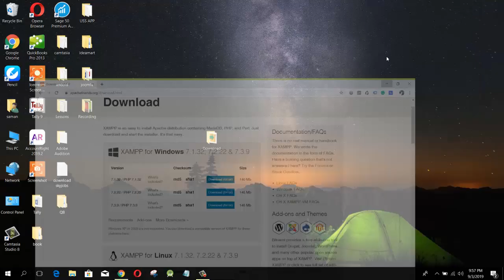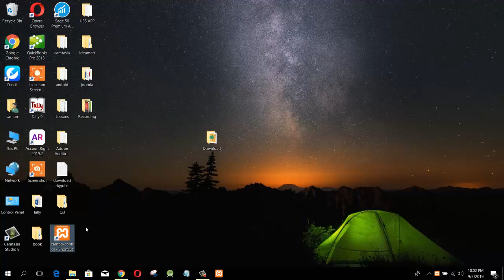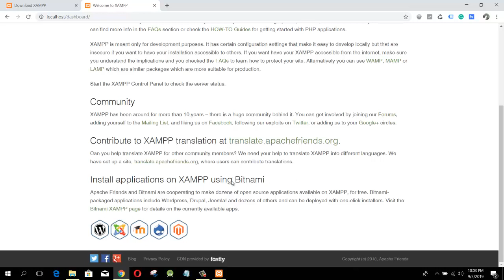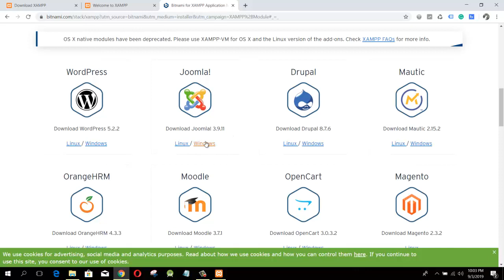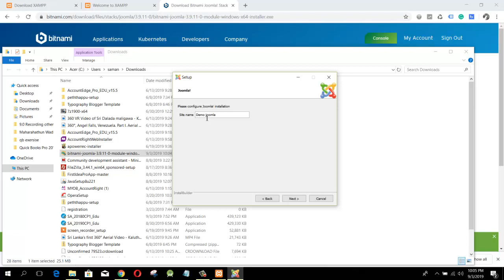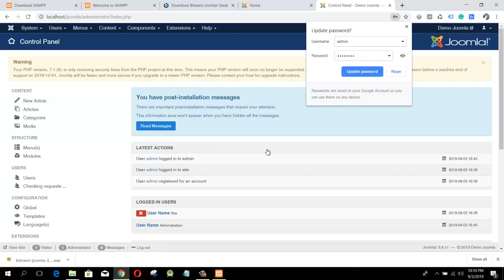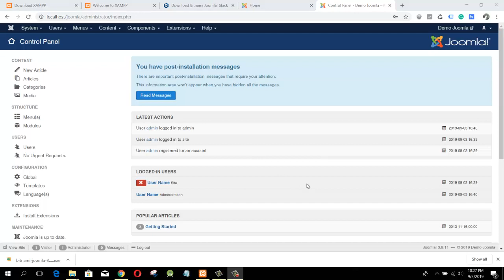How to install joomla with xampp in very easy method !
Now You can install  Joomla on your pc without any trouble using xampp and bitanami This is the very easiest method! No need to manually create the database or copying files to htdocs with this method Sometimes if you  use other methods it will take a long time to install Joomla this method saves your time lets try now